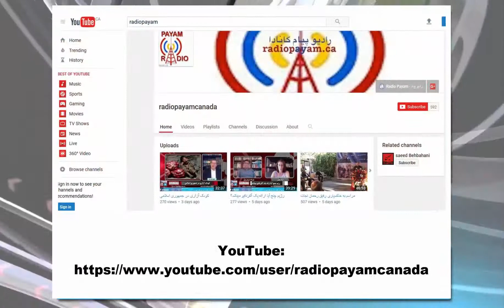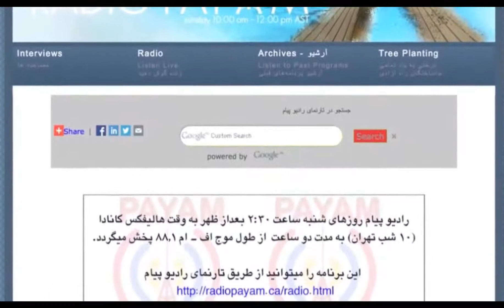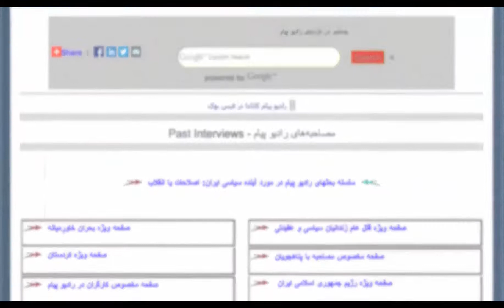رفراندوم استقلال کردستان؛ پیشواز یک رویای تاریخی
گفتگوی رادیو پیام کانادا با حمید تقوایی از حزب کمونیست کارگری ایران پیرامون رفراندوم استقلال کردستان، اهمیت و تاثیرات آن بر منطقه
پخش برنامه های راديو پيام در شبکه ياه ست چهارشنبه ها از ساعت ۷ و نیم الی ۸ شب به وقت تهران